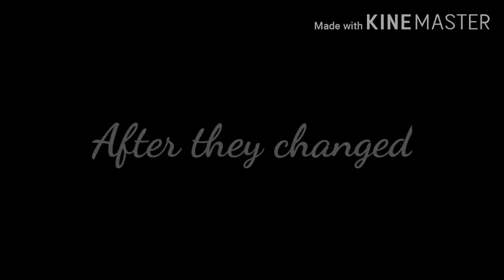°The dead black bride....°glmm horror°special for halloween°late, i know°